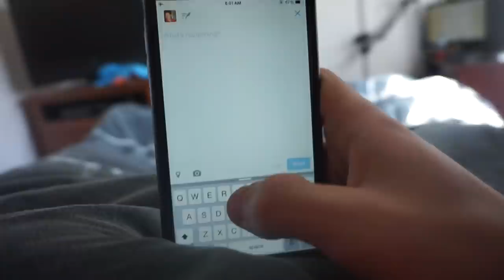UNCENSORED DAY IN THE LIFE OF DOUG CENSOR MARTIN!!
This is a skit.